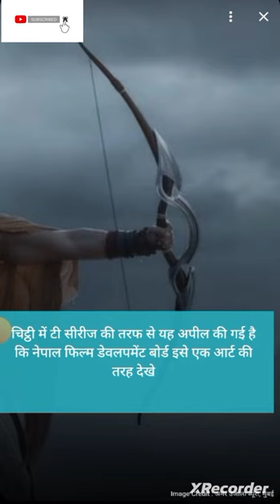Adipurush film banned by Nepal! Nepal ne sabhi bhartiye hindi film par ban lagya?T-Serie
Adipurush film banned by Nepal! Nepal ne sabhi bhartiye hindi film par ban lagya?T-Serie ne nepal k mayor se mangi maafi

Your queries --

Adipurush
adipurush film
Adipurush  movie
adipurush nepal reaction
adipurush trailer reaction nepal
Adipurush ban news
adipurush ban
adipurush ban dialogue
adipurush banned in india
Adipurush banned in Nepal?
Adipurush bad scene
Adipurush bageshwar dham
T-Serie
tseries news
T-Serie ne maafi mangi
Nepal banned india films
nepal banned all india movies
Nepal banned hindi films
Hindi films banned by Nepal
All hindi pictures banned by nepal
T-series ne nepal k mayor ko likha letter
Adipurush k makers ne Nepal k mayor ko likha patr
adipurush controversy
adipurush boycott
adipurush news
makers of adipurush ask for forgiveness
makers reaction on nepal banned adipurush
nepal's mayor
kathmandu metropolitan city mayor news
balen saha
Balen Shah
Nepal film development board
Development board of nepal